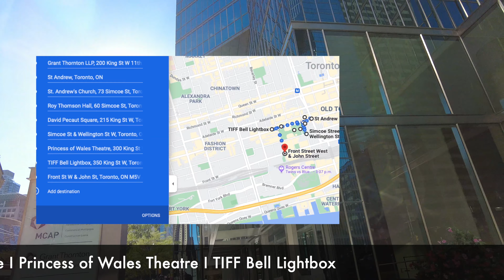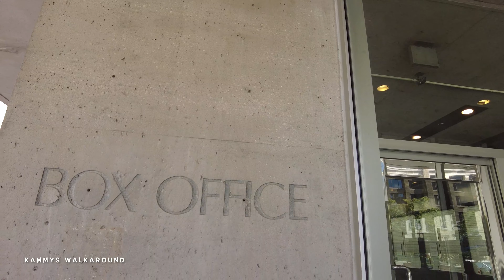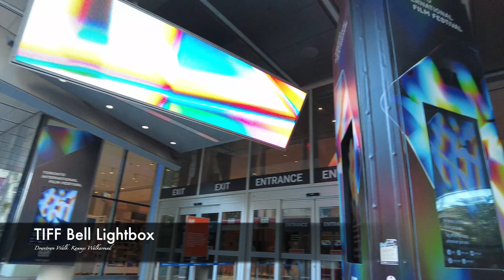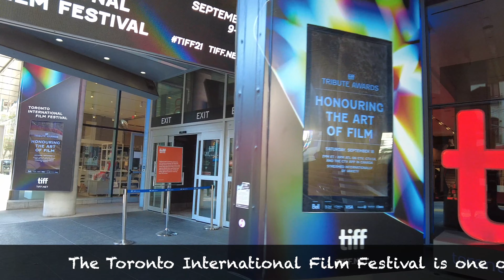[Downtown Walk] Roy Thomson Hall I David Pecaut Square I TIFF Bell Lightbox I Toronto 🇨🇦【4K】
Date Recorded: 2021 September 9–18 I  Toronto International Film Festival

Roy Thomson Hall is a concert hall in Toronto, Ontario, Canada. Located downtown in the city's entertainment district, it is home to the Toronto Symphony Orchestra and Toronto Mendelssohn Choir.
TIFF Bell Lightbox features five cinemas, two restaurants, major exhibitions and galleries, a gift shop, rooftop terrace, and learning studios.
It is the headquarters for the Toronto International Film Festival, as well as serves throughout the year as a venue for other film screenings and smaller specialty film festivals.

[市中心漫步]
Roy Thomson Hall I David Pecaut Square I TIFF Bell Lightbox I Toronto  🇨🇦【4K】
錄製日期：2021 年 9 月 9 日至 18 日 I 多倫多國際電影節

羅伊湯姆森音樂廳是加拿大安大略省多倫多的一個音樂廳。它位於市中心的娛樂區，是多倫多交響樂團和多倫多門德爾松合唱團的所在地。
於 1982 年開業，其圓形建築設計展示了傾斜和曲線玻璃外觀。它是由加拿大建築師 Arthur Erickson 和 Mathers 以及 Haldenby 設計的。 Itzhak Perlman 擔任建築師的特別顧問，解決殘疾表演者和客人的無障礙需求。

TIFF貝爾燈箱是加拿大安大略省多倫多市的文化中心，位於國王街和約翰街西北角的貝爾燈箱和節日塔的前五層。
TIFF Bell Lightbox 設有五家電影院、兩家餐廳、主要展覽和畫廊、一家禮品店、屋頂露台和學習工作室。它是多倫多國際電影節的總部，並全年作為其他電影放映和小型專業電影節的場地。